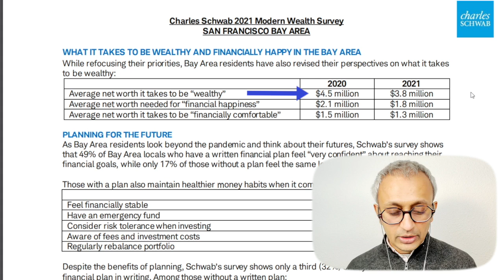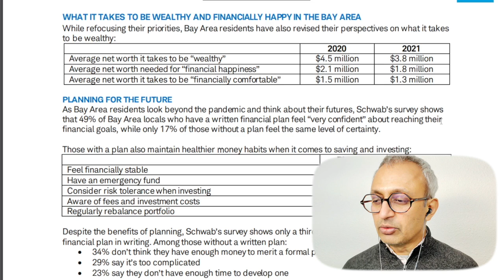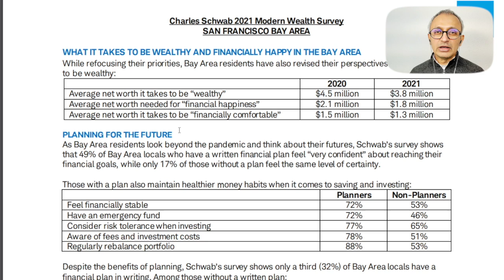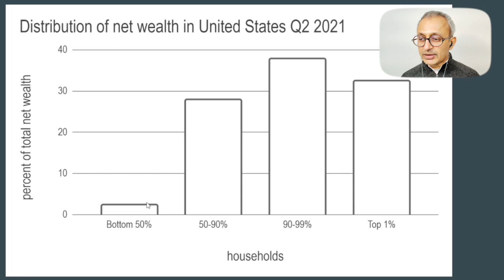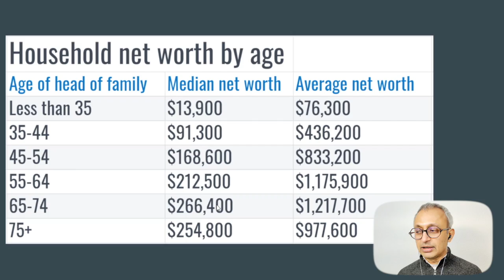What it Takes to be Wealthy in the Bay Area | OnceUSave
What it Takes to be Wealthy in the SF Bay Area.

★ Created by: Jitesh Shah
★ Edited by: Ava Shah